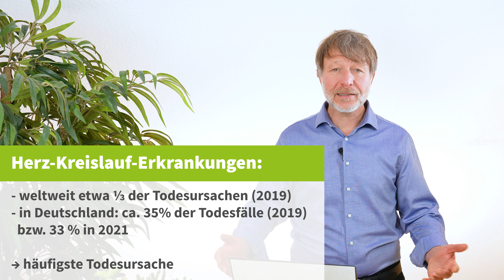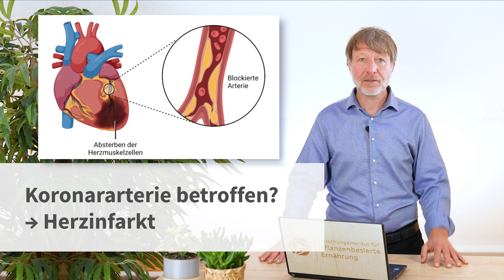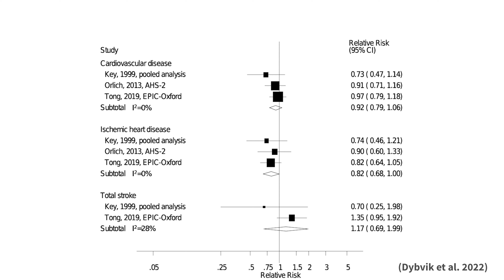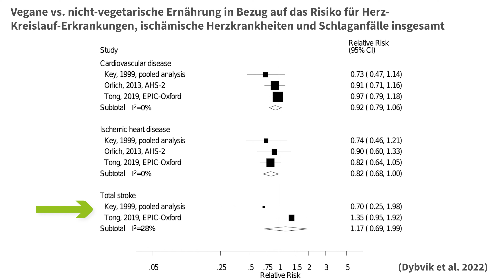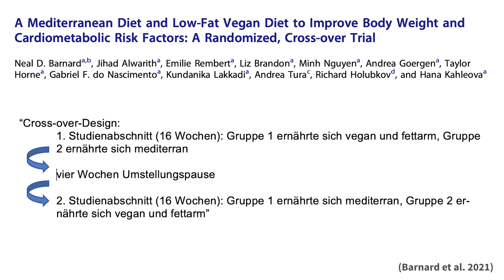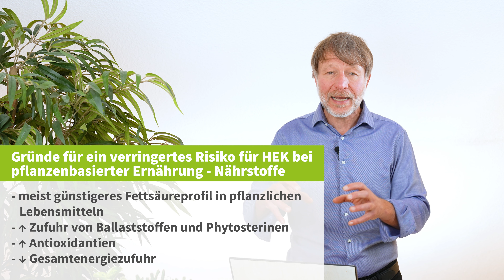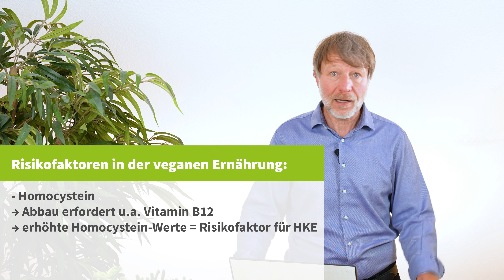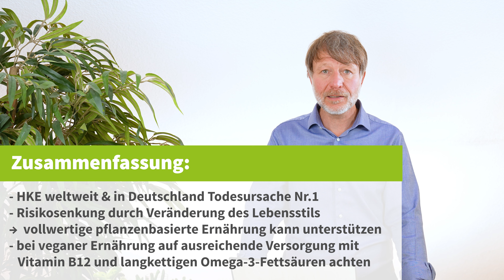Essen gegen Herzinfarkt - was hilft tatsächlich bei Todesursache Nr. 1?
Herzkreislauferkrankungen (HKE) sind in Deutschland und weltweit Todesursache Nr. 1 🩺
Besonders bekannte Vertreter sind der Herzinfarkt und der Schlaganfall. Wir schauen uns heute an, inwieweit unsere Ernährung auf HKE Einfluss nehmen kann - sowohl präventiv als auch bei bereits bestehenden Problemen. Gibt es eine Ernährungsform oder bestimmte Lebensmittel, die besonders förderlich für meine Herzgesundheit sind? Und ist pflanzenbasierte Ernährung tatsächlich Herzenssache? Antworten dazu geben uns aktuelle Studien 💚🌱

0:40  Auftreten von Herzkreislauferkrankungen (Prävalenz)
1:20  Was sind Herzkreislauferkrankungen? Wie entstehen sie?
4:49  Hat eine pflanzliche Ernährung generelle Vorteile?
5:46  Studienlage 1: Unterscheidet sich das Risiko für HKE zwischen vegetarischen (inkl. veganen) und omnivoren (Mischkost) Ernährungsgruppen?
7:50  Studienlage 2: Unterscheidet sich das Risiko für HKE zwischen veganen und omnivoren (Mischkost) Ernährungsgruppen?
9:59  Studienlage 3: Wie wirkt sich eine fettarme, vegane Ernährung im Vergleich zu einer mediterranen Kost auf HKE-Risikofaktoren bei übergewichtigen Menschen aus?
11:50  Günstige Einflussfaktoren einer pflanzenbasierten Ernährung auf das HKE-Risiko
14:31  Ungünstige Einflussfaktoren - Worauf kann ich achten?
16:56  Fazit

Hast du Fragen zu Herzkreislauferkrankung? Welche ernährungsassoziierte Erkrankung sollen wir uns als nächstes anschauen? Dann schreib sie uns in die Kommentare! 😊

Quellen:

-- 00:43 WHO (2021): Cardiovascular diseases (CVDs). Aufgerufen am 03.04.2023.
Destatis (2022): Todesursachenstatistik 2021: 7 % aller Todesfälle gehen direkt auf COVID-19 zurück. Pressemitteilung Nr. 544 vom 16. Dezember 2022. Aufgerufen am 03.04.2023.
-- 01:09  Destatis (2017): Herz-Kreislauf-Erkrankungen verursachen die höchsten Kosten.
Pressemitteilung Nr. 347 vom 29. September 2017. Aufgerufen am 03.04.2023.
-- 02:13-03:40 Eigene Darstellungen Biorender.com
-- 05:30  Benatar JR & Stewart RAH (2018): Cardiometabolic risk factors in vegans; A meta-analysis of observational studies. PLoS One; 13(12). doi: 10.1371/journal.pone.0209086.
Dinu M, Abbate R, et al.  (2017): Vegetarian, vegan diets and multiple health outcomes: A systematic review with meta-analysis of observational studies. Crit Rev Food Sci Nutr 22;57(17): 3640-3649. doi: 10.1080/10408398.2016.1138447.
-- 05:59-09:17 Dybvik, J.S., Svendsen, M. & Aune, D. Vegetarian and vegan diets and the risk of cardiovascular disease, ischemic heart disease and stroke: a systematic review and meta-analysis of prospective cohort studies. Eur J Nutr 62, 51–69 (2023).
-- 09:59-11:40  Neal D. Barnard, Jihad Alwarith, et al. (2022) A Mediterranean Diet and Low-Fat Vegan Diet to Improve Body Weight and Cardiometabolic Risk Factors: A Randomized, Cross-over Trial, Journal of the American Nutrition Association, 41:2, 127-139, DOI: 10.1080/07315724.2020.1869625
-- 10:19  Eigene Darstellung nach Barnard et al. 2022
-- 12:48 Leitzmann C, Keller M (2020): Vegetarische und vegane Ernährung, 4. Auflage, Stuttgart, Eugen Ulmer Verlag/ utb
Bradbury KE, Tong TYN, Key TJ. Dietary Intake of High-Protein Foods and Other Major Foods in Meat-Eaters, Poultry-Eaters, Fish-Eaters, Vegetarians, and Vegans in UK Biobank. Nutrients. 2017; 9(12):1317.
-- 14:44   He Y, Li Y, Chen Y, et al.  (2014): Homocysteine level and risk of different stroke types: a meta-analysis of prospective observational studies. Nutrition, metabolism, and cardiovascular diseases : NMCD 24 (11), 1158–1165.

Du möchtest mehr über die Arbeit von mir und meinem Team erfahren und keine neuen, spannenden Studien und Veranstaltungen verpassen?

🌱 Vegetarische und Vegane Ernährung
🌱 Vegane Ernährung: Schwangerschaft, Stillzeit und Beikost
🌱 Vegane Kinderernährung
🌱 Das geniale Familienkochbuch vegetarisch
🌱 Öfter mal die Sau rauslassen - Wie wir mit pflanzenbasierter Ernährung ganz entspannt gesünder leben und das Klima retten